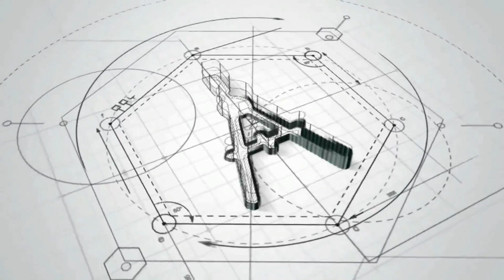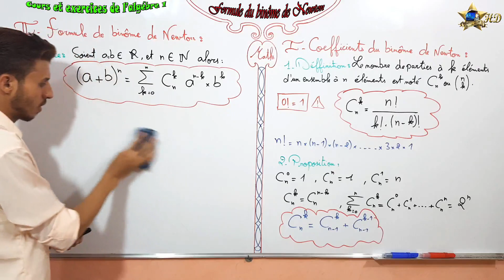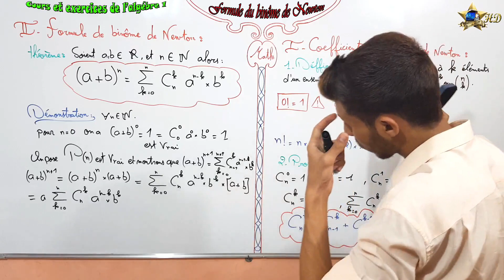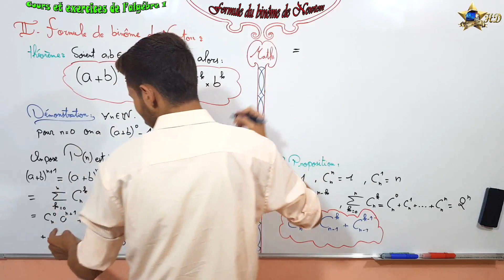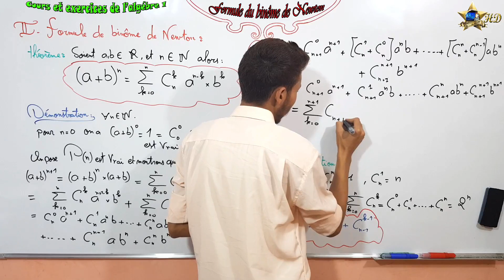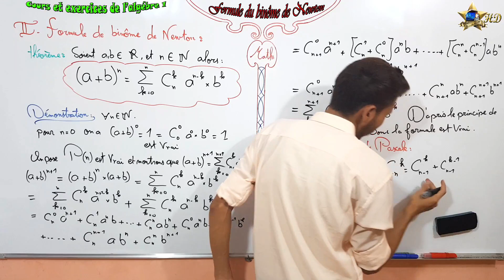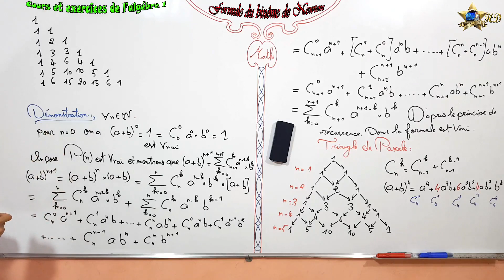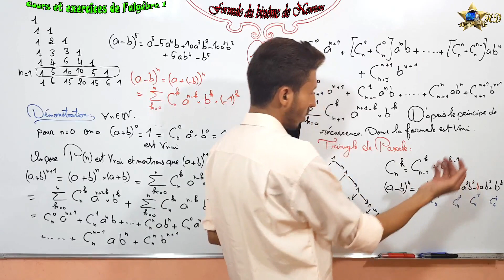Formule du binôme de Newton partie 2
Formule du binôme de Newton PDF :
binome-de-newton.html